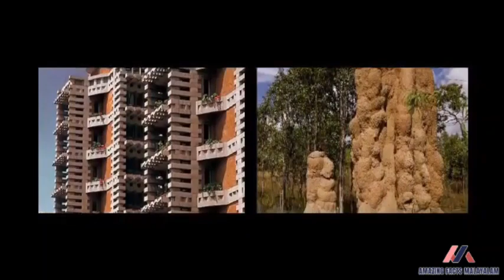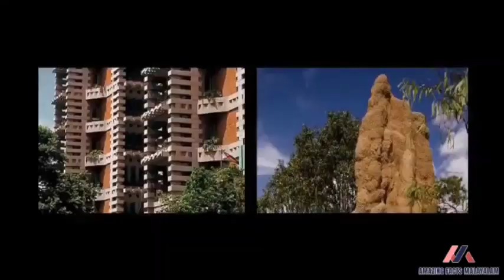പ്രകൃതിയെ COPY അടിച്ചവർ PART 1.0 | BIOMIMICRY|AFM AMAZING FACTS MALAYALAM |RELAXING NATURE MUSIC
Source: wikipedia